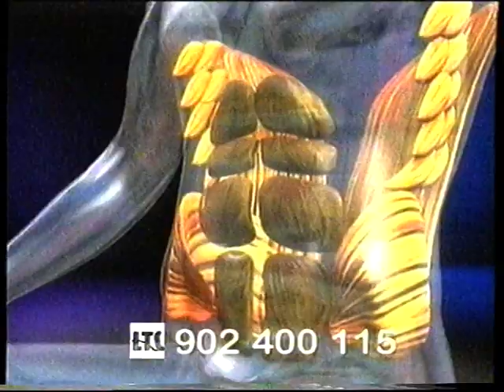Publicidad TV verano 2004 2